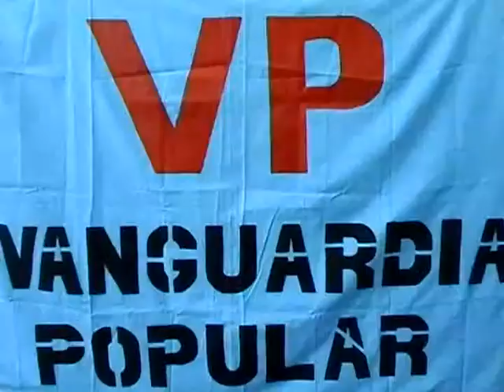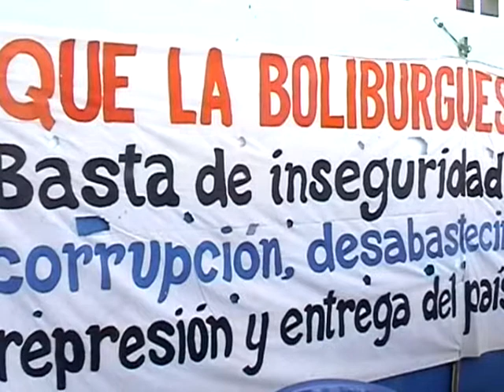EL PARTIDO VANGUARDIA POPULAR EN NUESTRA ENTIDAD SE PRONUNCIO EN CONTRA DEL SISTEMA BIOMETRICO QUE P